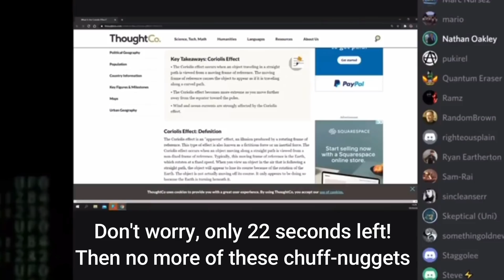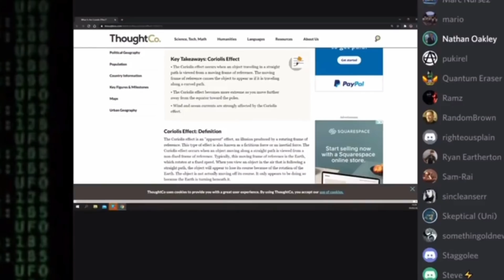How does Coriolis work? Let's kick Flat Earther butt!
Flat Earthers can't Coriolis. At all. Two highly experienced dealers in the Dunning Kruger Effect, @NathanOakley1980 and @quantumeraser4833 need to do some learnin'  :-)

Time for school and some butt kicking!!

Please note, ear defenders and facepalm protection are recommended but be assured that clips of these two have been kept within the legally mandated maximum safe limits of stupidity and obnoxiousness but Mr Sensible will not be held legally liable for any injuries!